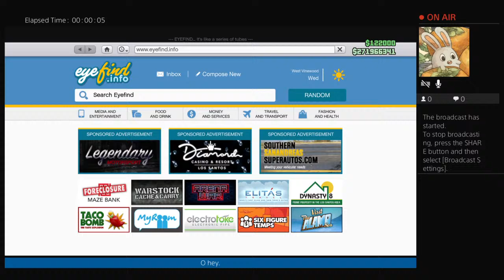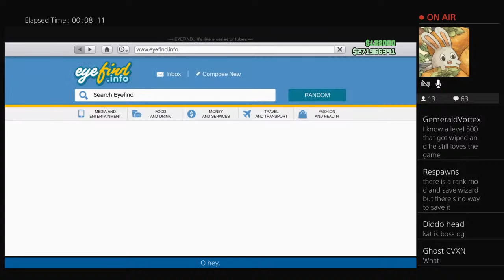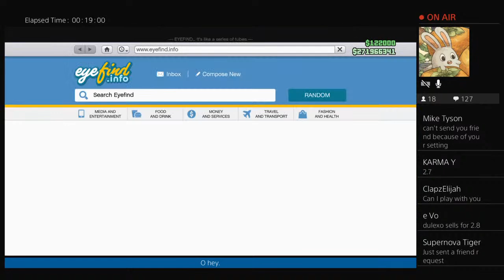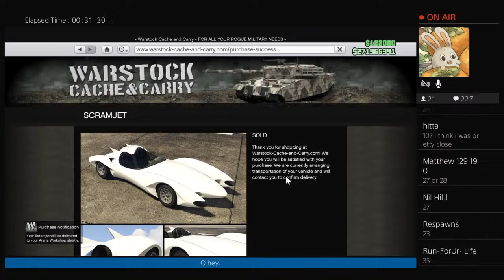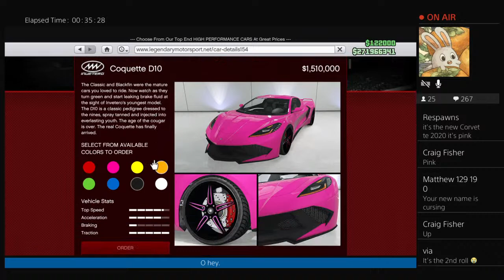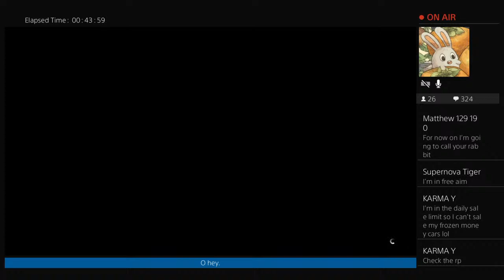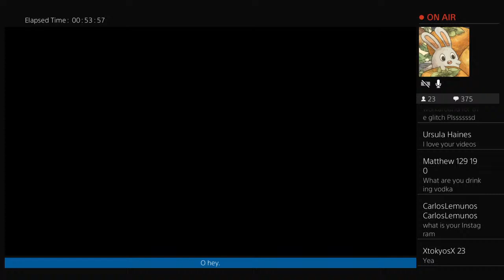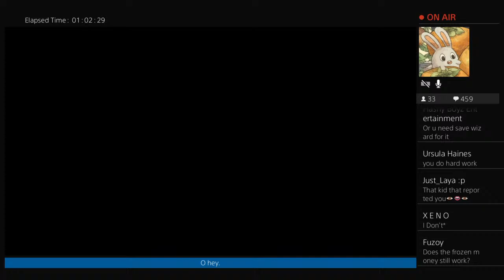Frozen Money & Chill {Live}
Chill n say hi c: